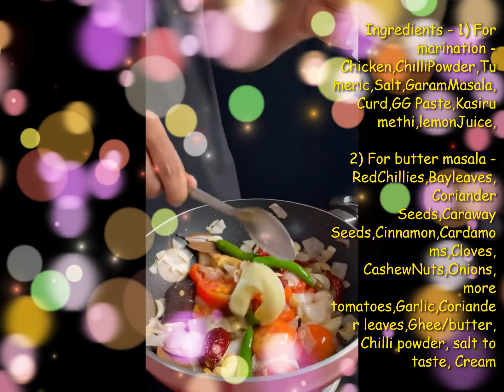ButterChicken funkids1184 fooddiaries butterchicken